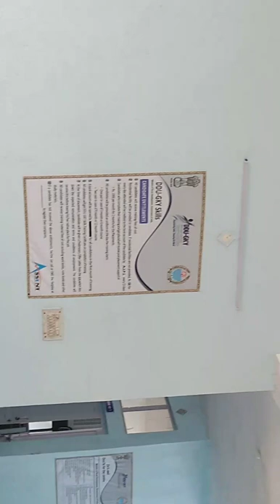DDU-GKY Celebrations EID MUBARAK Function from jammu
DDU-GKY Celebrations EID MUBARAK Function from Jammu sanik colony.

my links...

DDU-GKYCelebrations EIDFunctionfromjammu
Ddu-gkycelebrationseidmubarakfunctionjk
Ddu-gkycelebrationseidmubarakjk
Ddu-gkycelebrationseidjmu&Kshmr